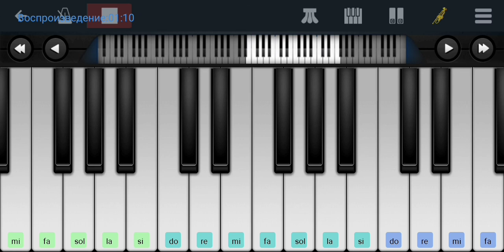,, Вдоль по Питерской" Русская народная песня Perfect Piano tutorial на пианино одним пальцем